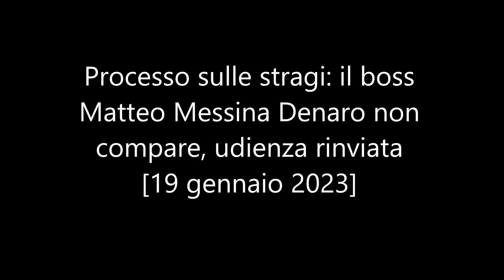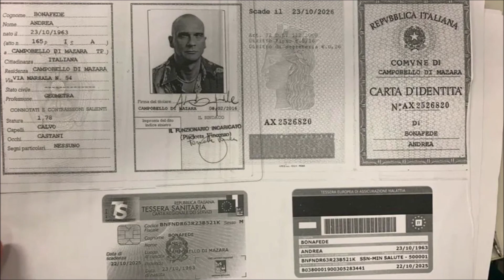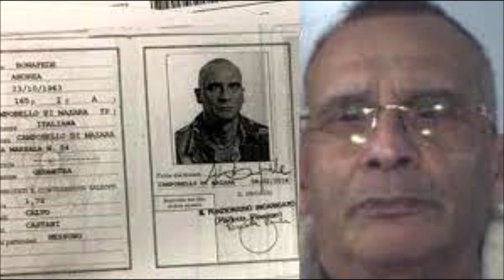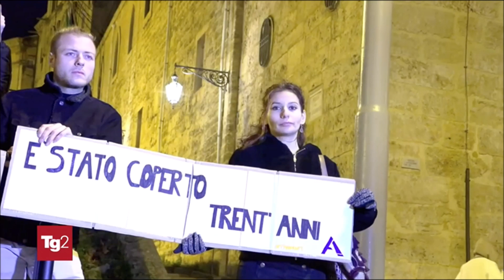Processo sulle stragi: il boss Matteo Messina Denaro non compare, udienza rinviata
Processo sulle stragi: il boss Matteo Messina Denaro non compare, udienza rinviata - [19 gennaio 2023]

Il Pg Patti: "E' uno dei mandanti delle stragi ed è depositario di conoscenze superiori"
"Il livello di conoscenza di Messina Denaro per il rapporto stretto con Riina era probabilmente superiore a tutto quello che ci hanno raccontato i collaboratori fino ad oggi". E' questa la considerazione che il procuratore generale di Caltanissetta, Antonino Patti, ha rilasciato ai giornalisti al termine dell'udienza del processo a Matteo Messina Denaro, come mandante delle stragi di Capaci e via D'Amelio, che si celebra davanti la Corte d'assise d'appello a Caltanissetta (Presidente Maria Carmela Giannazzo, ndr).
Questa mattina il boss di Castelvetrano, detenuto nel carcere de L'aquila, avrebbe dovuto partecipare collegato in videoconferenza, ma avrebbe rinunciato a essere presente a causa della sua prima seduta di chemioterapia a cui viene sottoposto in queste ore all'interno dell'istituto penitenziario.
A quanto si apprende da fonti informate, sarebbe stata allestita un'apposita stanza non molto distante dalla sua cella dove Messina Denaro si sottopone alle cure.
All'udienza, che si è tenuta presso l'aula bunker del carcere Malaspina di Caltanissetta, era presente il difensore d'ufficio del boss, l'avvocato Salvatore Baglio, il quale ha comunicato di avere ricevuto una delega orale dal difensore di fiducia nominato da Messina Denaro, la nipote Lorenza Guttadauro, ed ha chiesto i termini a difesa.